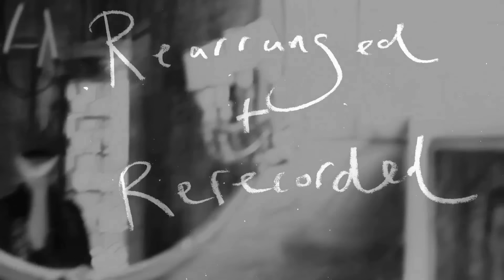SUNDARK AND RIVERLIGHT - 'OVERTURE' - PATRICK WOLF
A video to coincide with the launch of the album 'Sundark and Riverlight', directed by Patrick and the amazing photographer Saga Sig, Wardrobe and Art direction from David Motta and filmed at Hilles House in Gloucester and soundtracked by the 2012 version of 'Overture'.

'Sundark and Riverlight' is a collection of songs from Patrick's 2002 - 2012 catalogue rearranged and re-recorded acoustically.

Pre Order 'Sundark and Riverlight' 2 X CD with 2 posters - Double Heavy Weight Gatefold Vinyl - Digital with Digital Booklet @

All pre-order Vinyl and CD will receive a free numbered limited edition fanzine made by Patrick featuring unseen photographs, drawings and stories behind the songs and productions.

UK release date 15th October.  International release date w/c 15th October.